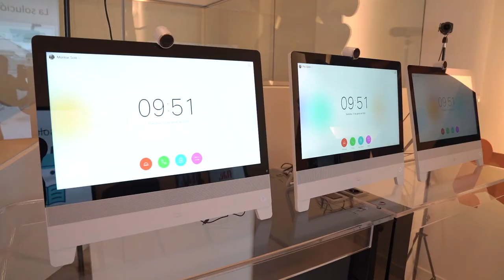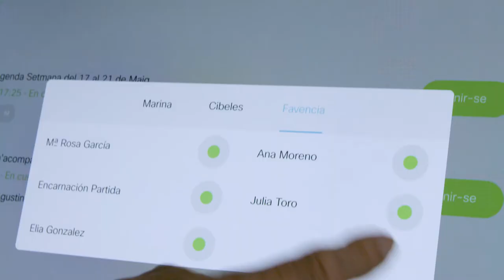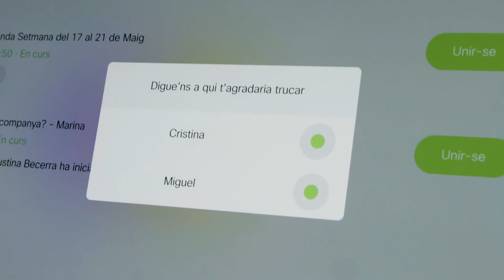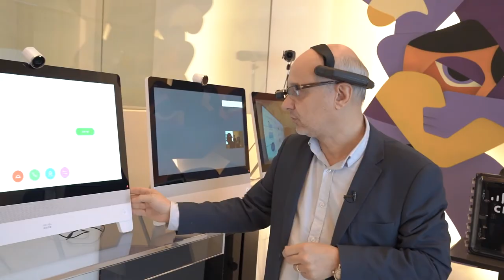Projecte tecnològic per trencar la solitud de la gent gran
Deleting Loneliness és un projecte tecnològic que ha permès a la gent gran participar en experiències i activitats de forma remota i millorar així la seva comunicació amb l’entorn a través de l’ús d’unes pantalles de fàcil ús.

Des de la Fundació hem pogut oferir contingut d’estimulació cognitiva, física i social i tallers virtuals per tal d’augmentar la possibilitat d’interacció virtual contribuint a la millora del seu sentiment de soledat no desitjada i al seu benestar personal. Les activitats principals que hem plantejat han estat una agenda de programació setmanal, tallers d’activitat física, espais de tertúlia i coneixença, reptes d’estimulació cognitiva i sensorial i contingut lúdic, artístic i cultural. Son activitats que més enllà de la seva temàtica perseguien l’objectiu de generar vincles, promoure la connectivitat social de les persones aïllades i fomentar la millora del benestar emocional i físic.

Aquesta experiència pilot ha permès validar que la tecnologia i la gent gran son fortes aliades si la tecnologia és capaç d’adaptar-se i personalitzar-se convertint-se en una eina realment útil i de fàcil ús per a la gent gran.
Col·laboradors: Mobile World Capital, Cisco, Nae i Ingesan.